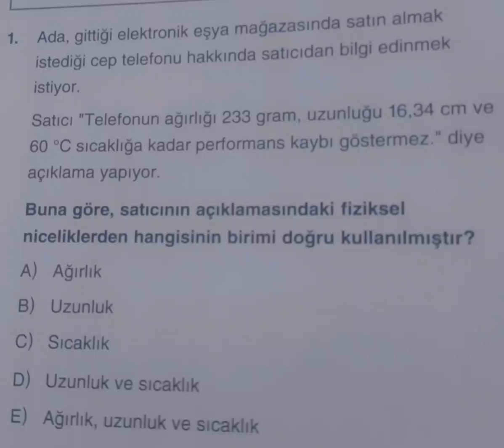ÖSYM SORAR 2 (TYT FİZİK )